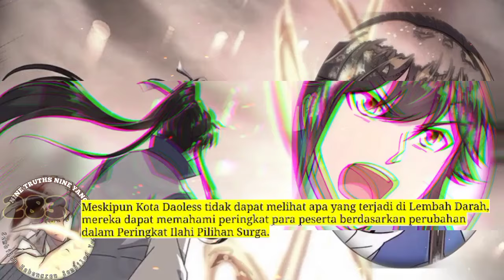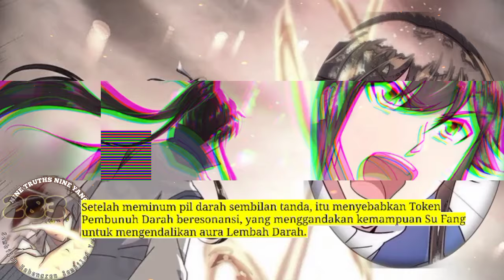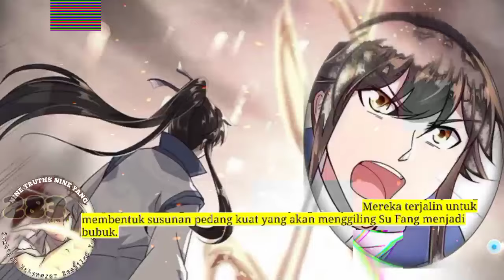Sembilan Kebenaran SY season 283